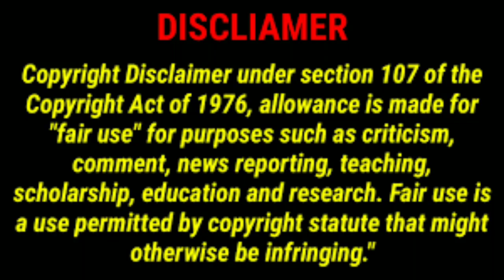Karem Bürsin and Hande Erçel,Real life partner, Biography, life Style, Turkish Actor and Actress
Karem Bürsin Vs Hande Erçel,Real life partner, Biography, life Style, Turkish Actor and Actress...,